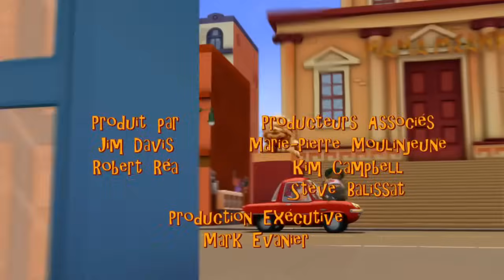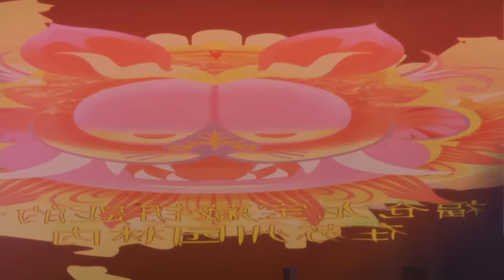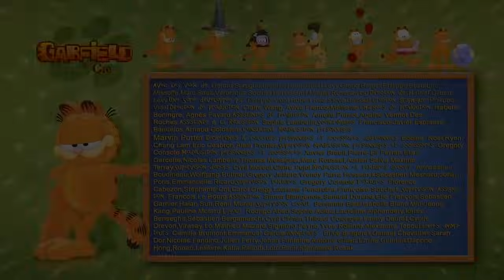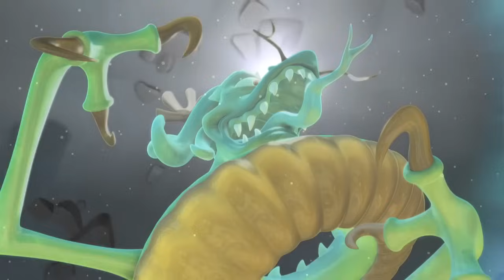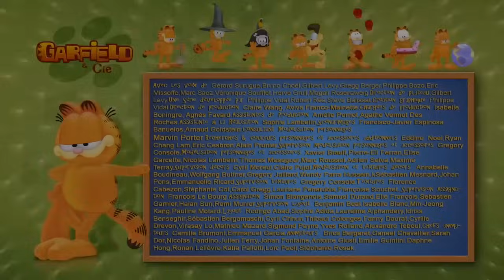🐉 Garfield en Chine ! 🐉 - Épisode complet HD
"Bienvenue sur la chaîne officielle de The Garfield Show !
Tout tourne autour de lui ! Garfield est un chat tigré orange paresseux, égoïste, en surpoids dont les principaux passe-temps sont de se détendre, de dormir, de regarder la télévision et de s'amuser...